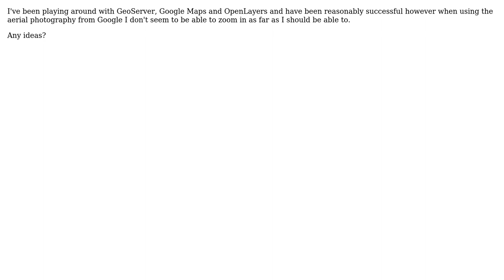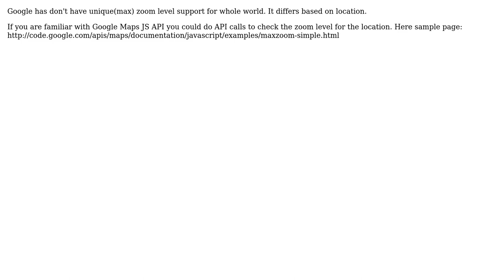GIS: Google Maps aerial photography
With thanks & praise to God, and with thanks to the many people who have made this project possible! | Content (except music & images) licensed under CC BY-SA | Music | Images & others | With thanks to user Senthil user Richard Banks user nmtoken and the Stack Exchange Network Trademarks are property of their respective owners. You are responsible for your own actions.